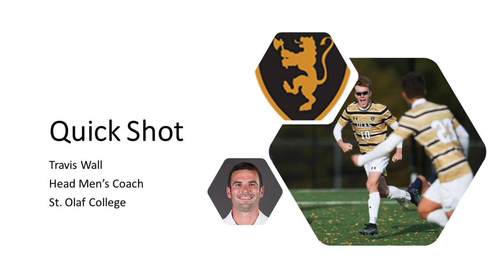On Dr. Jay Martin - A Quick Shot with Travis Wall, Head Men's Coach at St. Olaf College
In this Quick Shot, Coach Wall talks about his mentor, Dr. Jay Martin, Head Coach at Ohio Wesleyan.

For information on the Men's team, you can find it

If you are looking to be recruited, fill out the form

Twitter -  @StOlafMSOC  @StOlafAthletics  @stolaf

Thanks to Coach Holker for the time and the wonderful discussion!